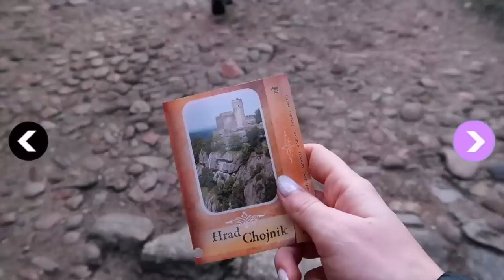BOJ O PŘEŽITÍ aneb hádka, noční bojovky, prozkoumávačka sanatoria II VlOG w/ my boyfriend & friends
Ahoj! :)

Vítejte u dalšího vlogu a tentokrát je to po dlouhé době takový menší cestovní vlog z našeho výletu na chaloupky! Stal se z toho spíš náš vlastní survivor, protože jsme šlu na noční bojovku, proběhlo noční koupání v rybníku, hádky ve vile a náročné výšlapy po okolí! Užijte si video!